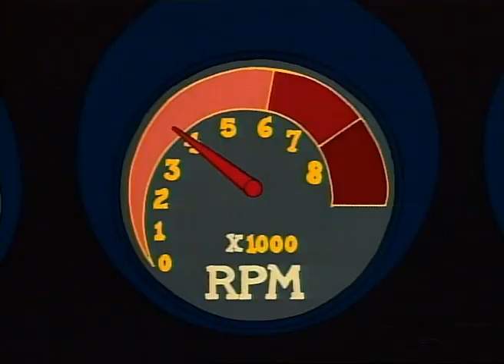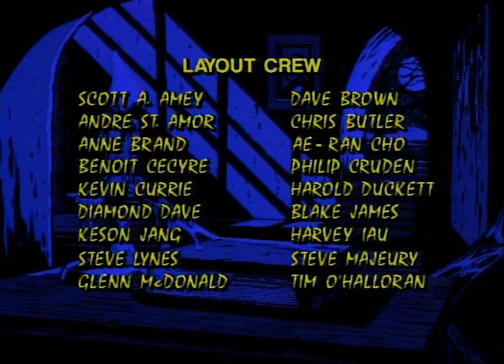Tales from the Cryptkeeper - Gone Fishin' / A Little Body of Work - Ep. 4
Gone Fishin: A boy tries to warn his uncle, a wasteful fisherman, of the fish that are out for revenge.

A Little Body of Work: Two hoodlums challenge a boy to a race on the Mustang he's renovating. A car which, unbeknownst to them, has a mind of its own.